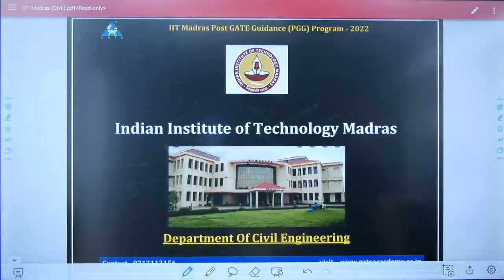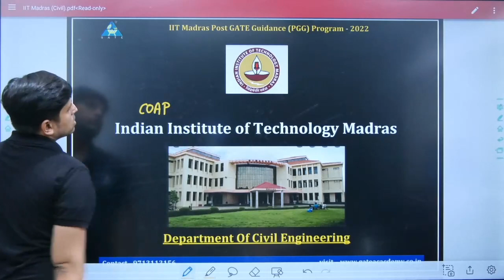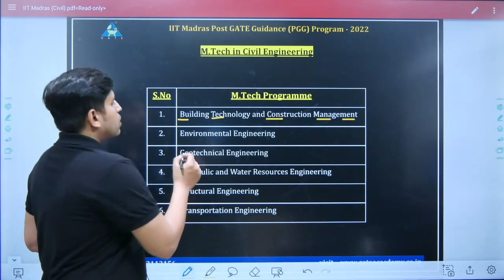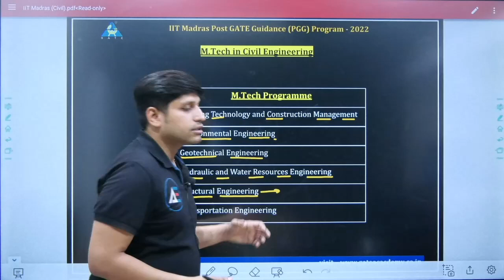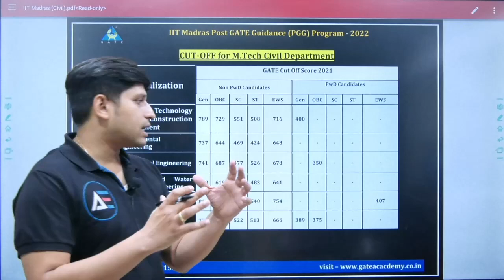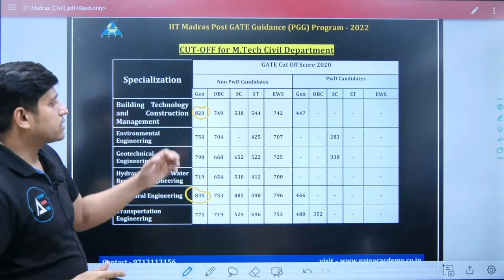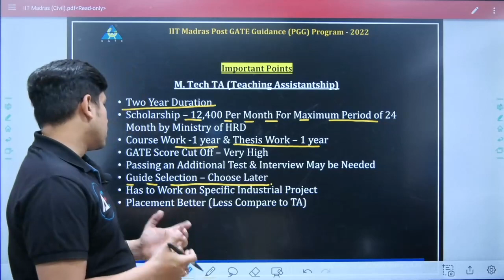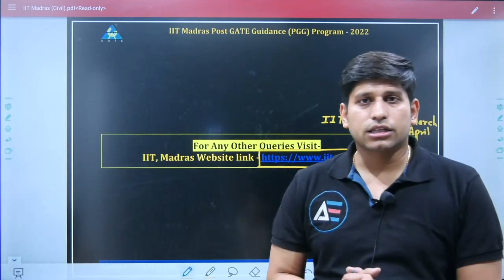IIT MADRAS Post GATE Guidance 2022 | Ankit Jain sir